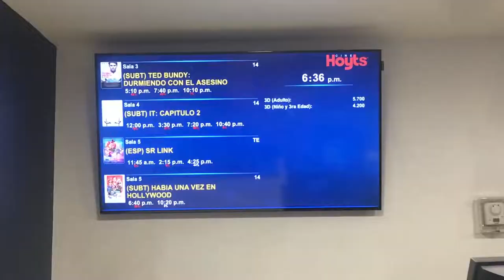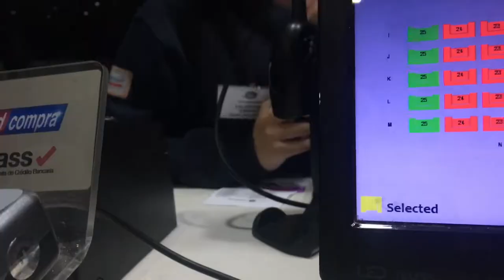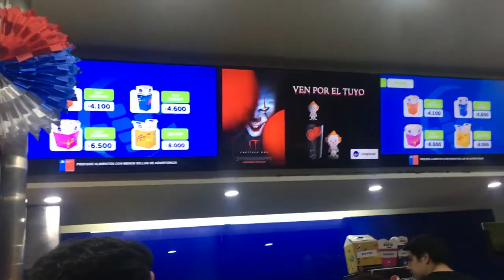CUANTO CUESTA IR AL CINE EN CHILE $ - VLOG